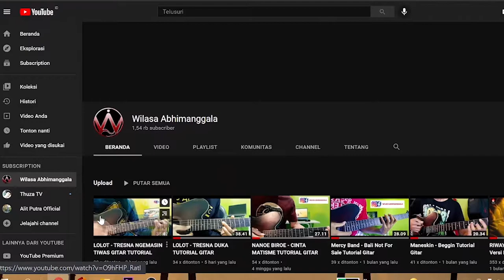CAK DAG - TUTORIAL GITAR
Hallo Sahabatku,
Berikut adalah link tutorial gitar LOLOT:

Dumogi Sami Rahayu
Semoga Semua Makhluk Bahagia
Terima Kasih